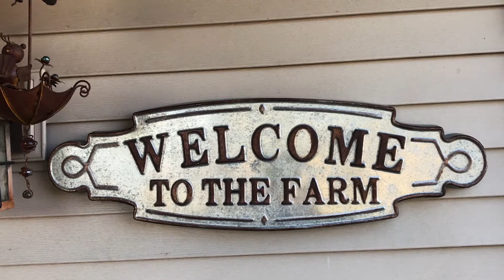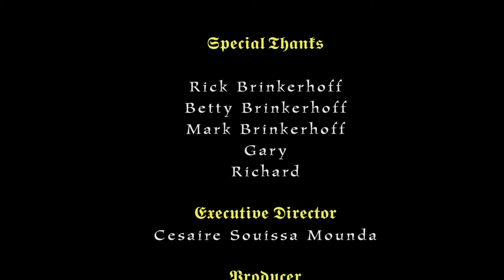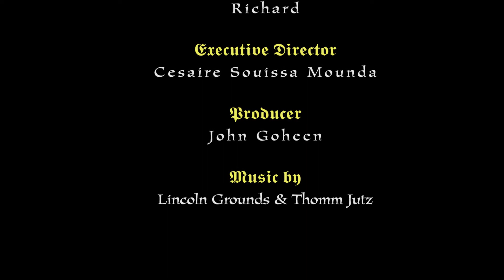A Day On a Farm Paris Illinois